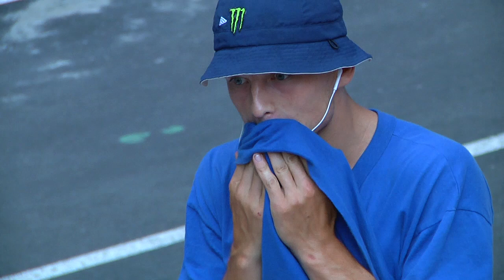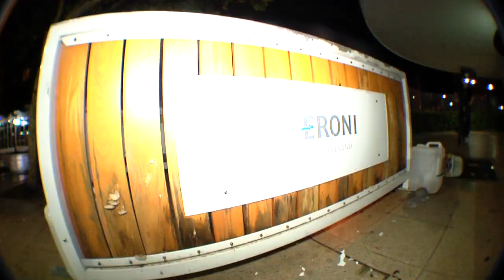Lewis Mills - Controller Bar promo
Lewis Mills' Controller Bar promo for Eclat